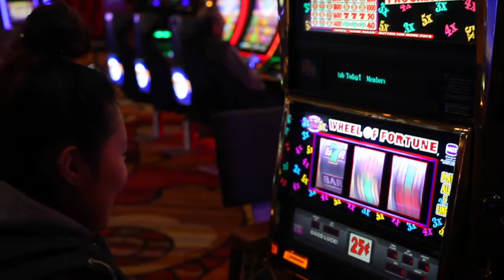TRAVEL VLOG - week one in America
Such an amazing week so far! Flew into LAX and explored the Bay area before setting off on an epic road trip from Los Angeles to Appleton, Wisconsin. This video is the first part of our trip, the second trip should be coming soon.